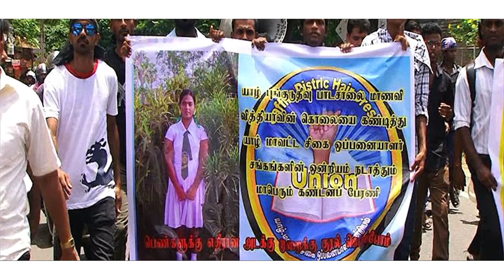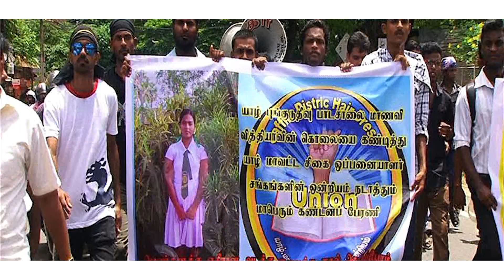Indian777 Fly With The Doves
Outlaws Entertainment and Records
Is Proud to Present
Indian777 Latest Single
Fly With The Doves
Mixed and Mastered by TC Best

RIP Angel